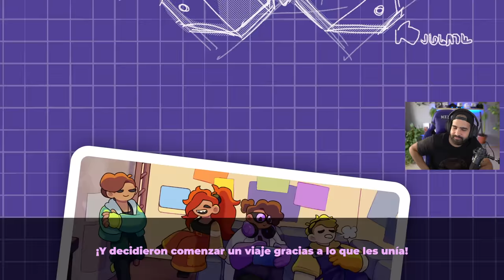TOWER DEFENSE COOPERATIVO 4 JUGADORES QUE ES UNA LOCURA!!! • Bish Bash Bots